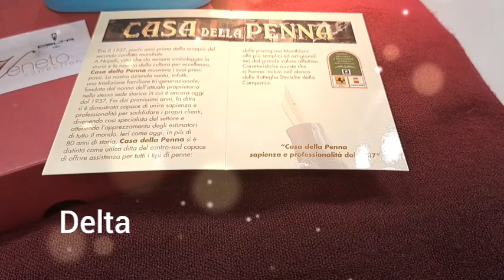penna stilografica delta via veneto con dettagli in caseina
✒️🥛Delta ViaVeneto penna stilografica con dettagli in caseina